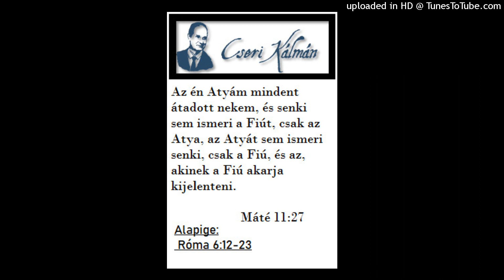Cseri Kálmán igehirdetése 1979. 10. 04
Jézus erre ezt a példázatot mondta nekik:
 Lukács 15:3-10

Cseri Kálmán igehirdetései és gondolatai. Facebook